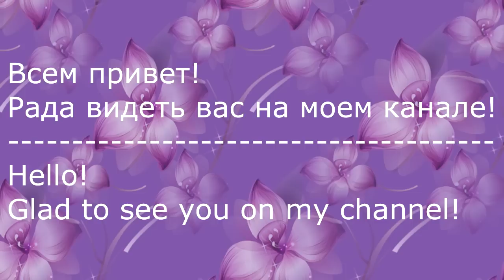Зимний Лотос Канзаши/Новый лепесток Канзаши/Winter Lotus